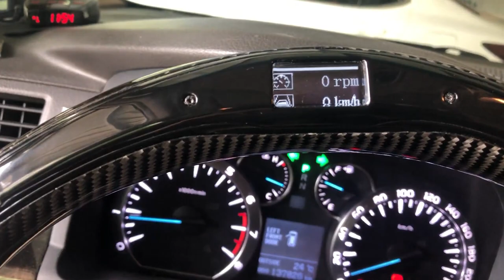How to Match LED Steering Wheel with OBD Module OHC Motors